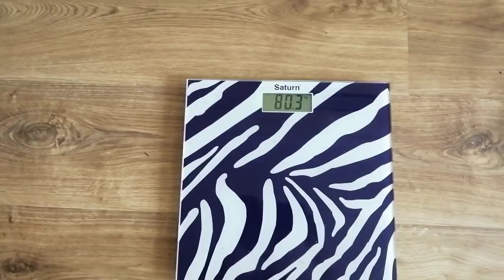Похудение.Худеем вкусно.Крученики с грибами.Пищевой конвейер это основа.В 56лет (-44)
Добро пожаловать на мой канал ❤️ Меня зовут Таня На моем канале разрешены только позитивные эмоции и комментарии 😀 В менопаузе а это 56 лет начала худеть и похудела на 44 кг на сбалансированном питании и спорт только на улице 💪🏃 Ушла от углеводов зерновых перекусов У меня нету щитовидной железы и я 15 лет принимаю гормоны На своем примере показываю женщинам что все возможно даже в климактерическом периоде Все в наших руках милые женщины ❤️ Ставьте цель и идите к ней уверенно ❤️💐💃